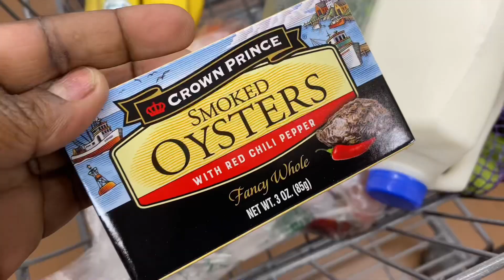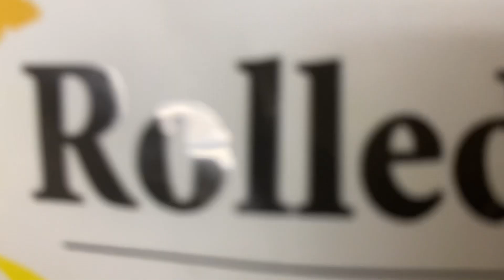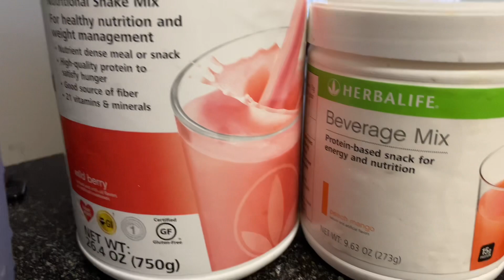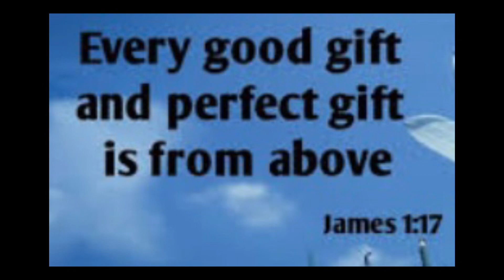Morning Routine| MotherHood| Work Mid-Shift |DITL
Good morning beautiful people thank you for coming and checking out this video just wanted to share a little bit of my morning I have a new work schedule trying to adapt to please life s

DITL | Brunch@Gabi Coffee Shop |Birthday Photo Shoot Behind the Scene’s

Always Do not Forget to stop by these amazing channels ❤️❤️